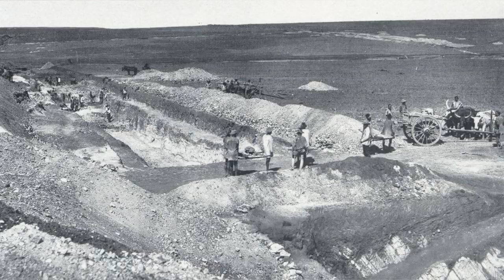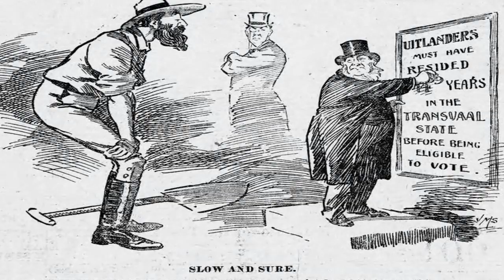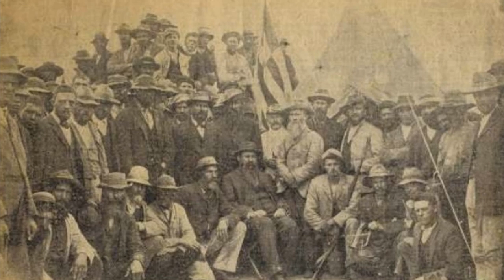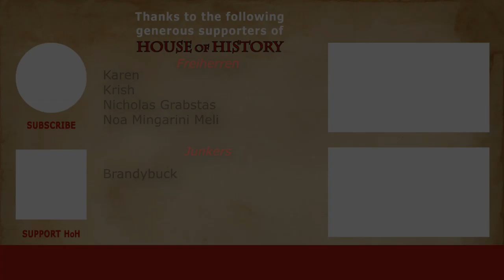The Second Anglo-Boer War (1899-1902)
From 1899 to 1902 a war between Farmers, commonly known as Boers, and soldiers of the British Empire waged over South Africa. The British (also known as the Kaki’s) fought unsuccessfully against the Boer snipers and militias. The Great British Empire needed 3 years to defeat an army that was smaller in size than the population of Brighton. To make matters even worse for the British, the initial phase of the war, saw Boer militias claiming success after success, resulting in some serious doubt and embarrassment among the British.

Time Codes:

0:49 Historical Background
4:09 Three Phases of War
7:35 The British Counter-offensive
10:47 "Guerilla" Warfare
15:54 Boer Insurrection
18:19 British Concentration Camps
20:45 Nearing the end

Sources:

Nasson, B., Penn, N., & Town, C. T. (2011). The War for South Africa.
Pakenham, T. (2015). The scramble for Africa. Hachette UK.
Pakenham, T. (2015). The Boer War. Hachette UK.

I'm a sucker for Prussian (military) history.